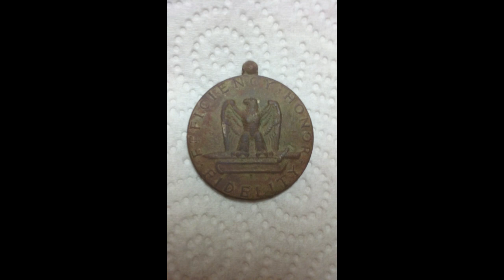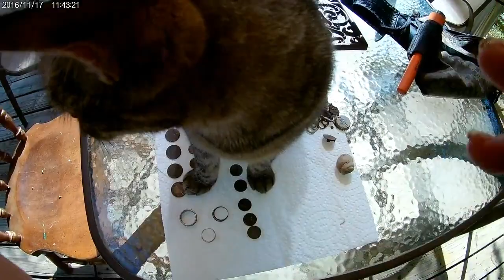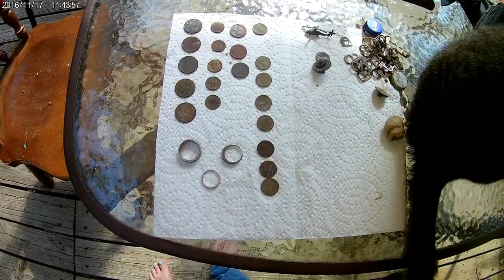Metal Detecting: Mother's Day Treasure! Rings!!! # 24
In this video I am using my new NEL Storm coil at a lake swimming area.  3 rings!!!